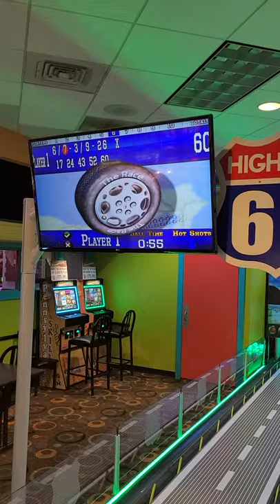STRIKE!!! Becky bowled a Strike!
Becky finally got her strike! I was so excited for her. Makes your heart melt.